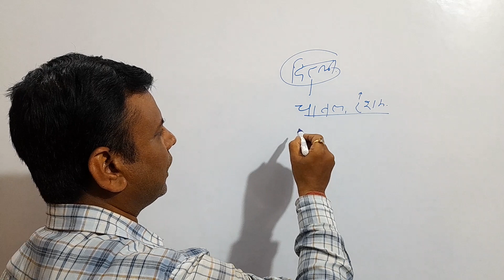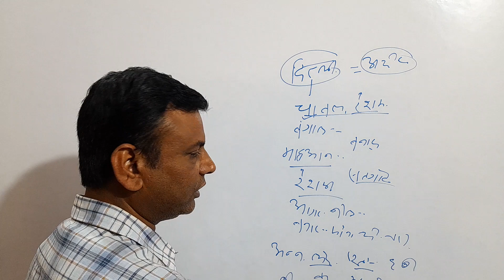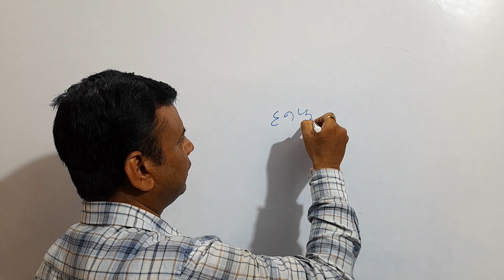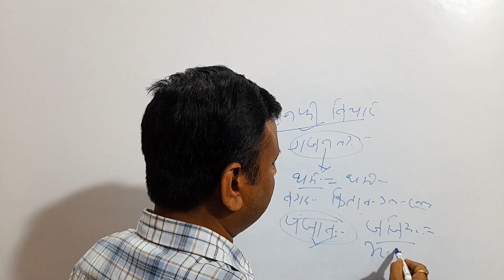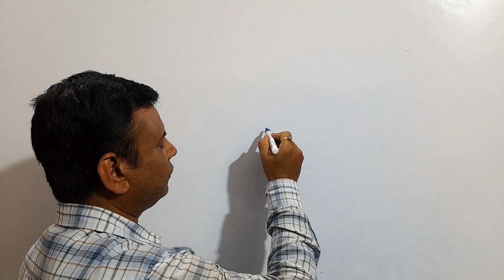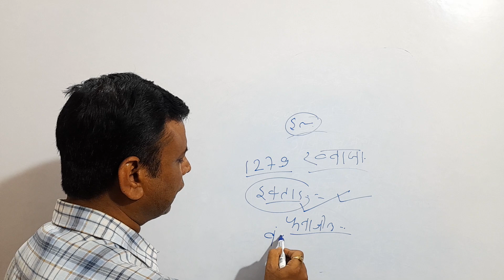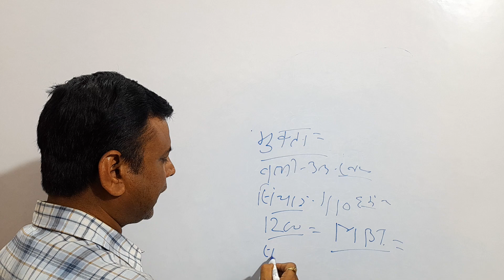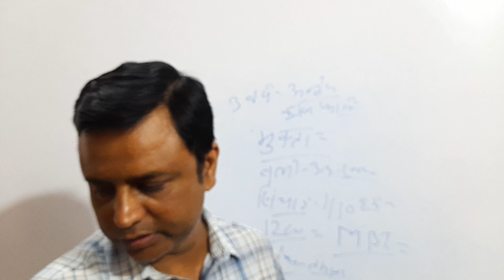Medieval Indian history Lecture 81 by Rajnish sir